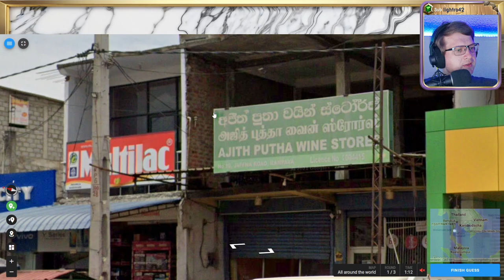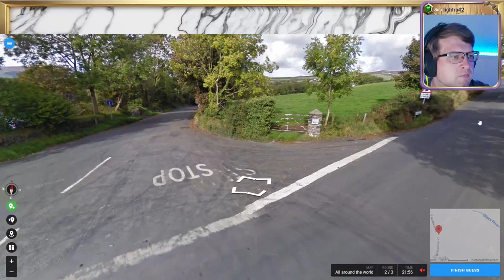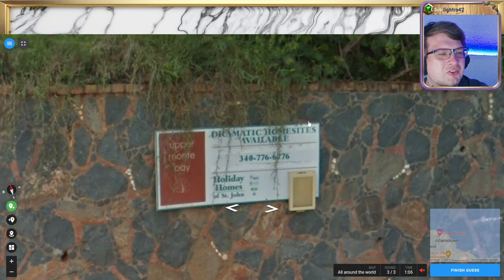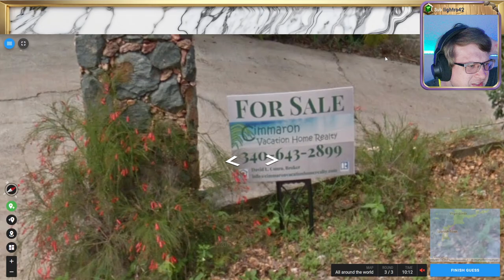🌄 18K, Wissen, Raten, Verzweifeln 💖 Folge 17 💖 Geotastic 🌄